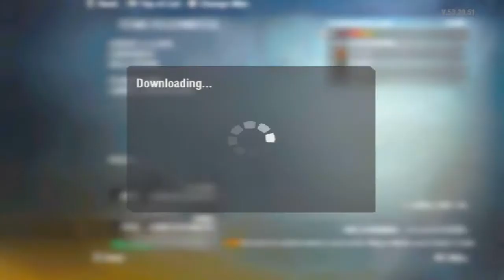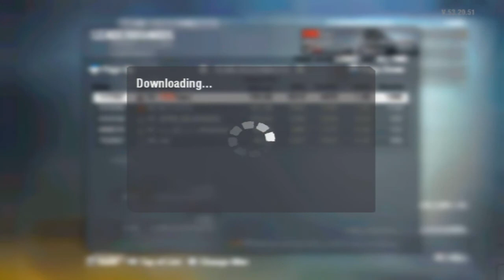Black Ops Wii Session #2 (5/7)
I had to re-render the last 3 videos in this session because the audio didn't render properly, which explains the delay in uploads, but it's ready now :)